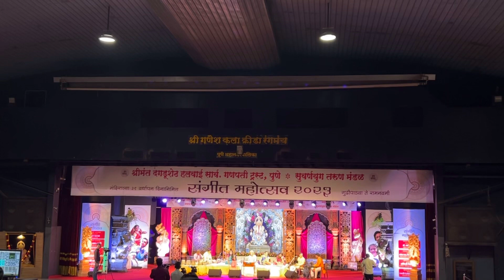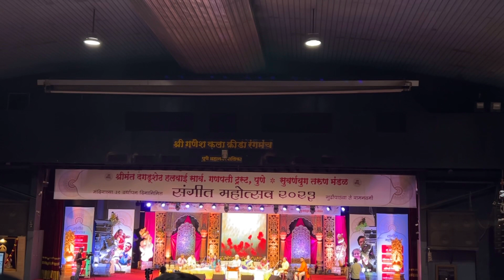Dhundi kalyana 25 March 2023